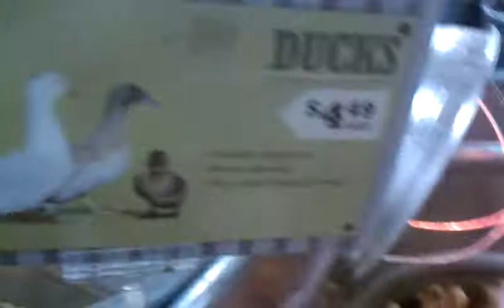Some hot chicks for Smuckers. DUCK!